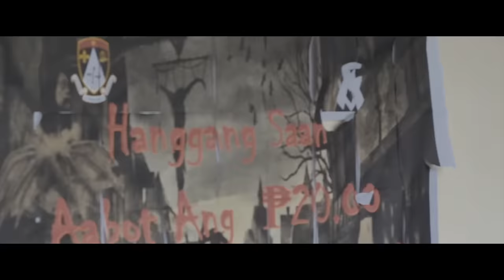Vlog 26 // CHITS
Instagram & Snapchat: @kathsepagan

Song: Steerner & Martell - Sun (Original Mix) ★
Robby East - Leap Of Faith
MojiX! x Elkuu - Minamo
Mojix
Elkuu!
Ehrling - Memories
Follow Ehrling:

- ABOUT -
Kath Sepagan
19 Manila, Philippines

- 'til next time, bye! ♡